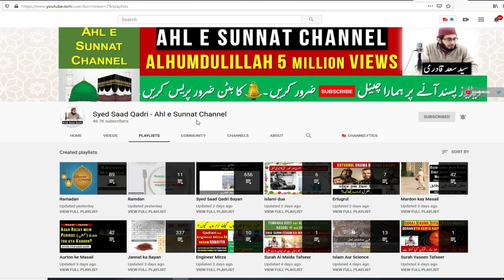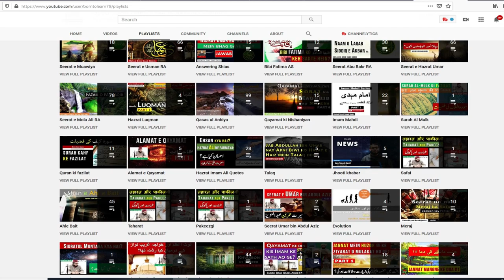Qayamat ka Bayan 2020 | Where is Jannat | Where is Jahannum | What is Araf | Pul Sirat | 7 Heavens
Qayamat k Bayan 2020 | Where is Jannat | Where is Jahannum | What is Araf | Pul Sirat | 7 Heavens